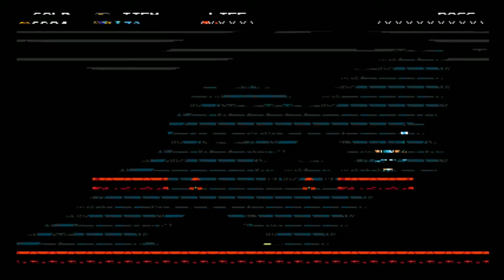Boop You a Buncha Times | Shovel Knight 03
Game: Shovel Knight (PC)
Episode: Boop You a Buncha Times

O Grim Death Came Without Warning. I was well at the night but dead in the morning. Time to face off with the Specter Knight. Will Shovel Knight be able to defeat this resurrected fiend?

FOR SHOVELRY! Shovel Knight is an platformer that will remind you of yesteryear. After the disappearance of his beloved Shield Knight, Shovel Knight disappears to a life of solitude. Suddenly, a new evil enters the land as The Enchantress and The Order of No Quarter rampage through the lands. Who will be able to stop them? Only one man is capable of such an action.